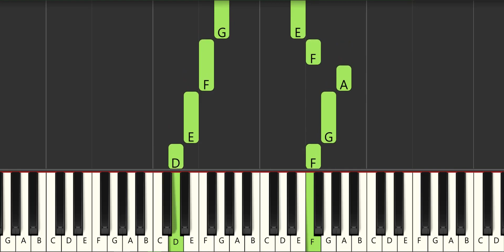God Save the Queen BEGINNER PIANO TUTORIAL by Zetacustic